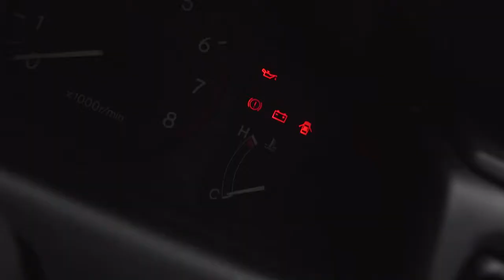Program Sarjana PPM School of Management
Video ini merupakan karya dari mahasiswa program sarjana yang dilombakan dalam acara ppmvideocontest. Video ini menceritakan cuplikan letak dan ruangan kelas serta suasana kuliah di PPM School of Management.

PPM School of management sendiri memiliki tiga Program Sarjana
1. Sarjana Manajemen Bisnis
2. Sarjana Manajemen Bisnis Profesional
3. Sarjana Akuntansi Bisnis